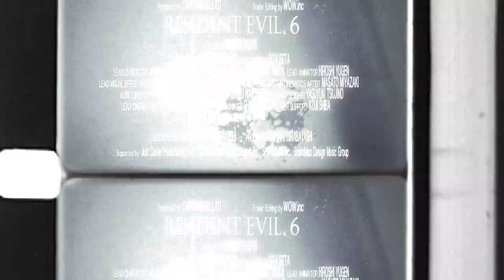Resident Evil 6 TGS trailer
Ahead of the Resident Evil 6 release next week we are pleased to share with you the Tokyo Game Show trailer. Until now, this trailer could only be seen in the theater at Capcom's booth during the show last week.

The Tokyo Game Show, which is commonly known as TGS, is a video game expo/convention held annually in the Makuhari Messe, in Chiba, Japan.

About the TGS:
It is presented by the Computer Entertainment Supplier's Association (CESA) and the Nikkei Business Publications, Inc. It is used by many international video game developers to show off their upcoming games and game-related hardware, though the main focus is on the Japanese market rather than overseas. Like Gamescom, the Tokyo Game Show allows the general public to attend during the final two days. The 2010 Tokyo Game Show was held from September 16th to the 19th, and was hosted by Computer Entertainment Supplier's Association. The 2011 Tokyo Game Show was held on September 15th to the 18th. The 2012 Tokyo Game Show was held from September 20th to September 23rd.